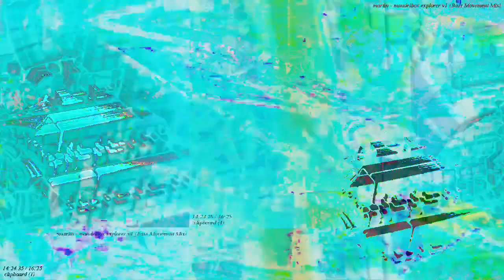[EPILEPSY WARNING] Movie 23 03 04 16h07m20s